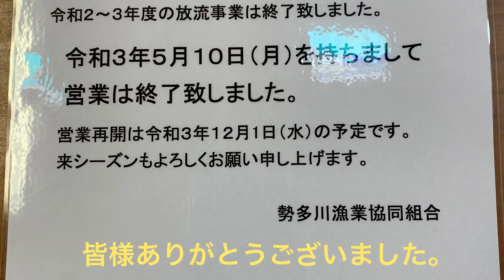2021年５月９日信楽川管理釣場 シーズン終了前日 勢多川漁協 聖海熊一郎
今シーズンも皆様のおかげで賑わいました、ありがとうございます。
アマゴ、ニジマスも無くなり５月10日をもって終了します。
12の解禁にはまた宜しくお願いします。